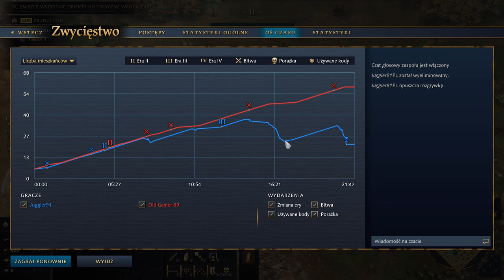Age of Empires 4 Multiplayer - Francja i Mongołowie